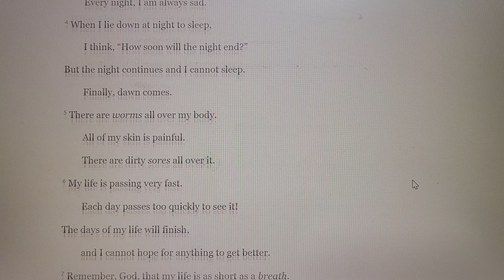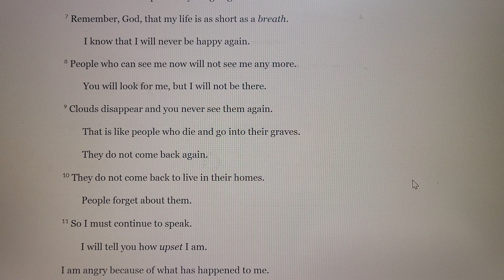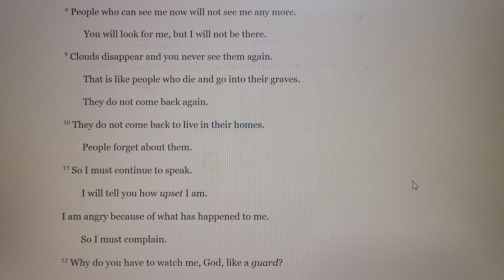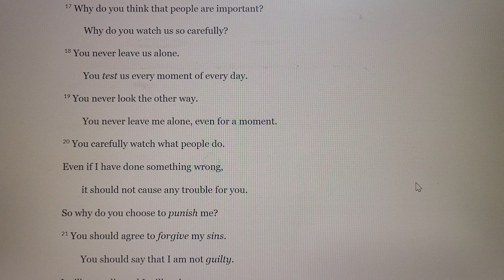Job Chapter 7 Audio Bible 욥기 7장 성경 보면서 듣기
Job Chapter 7 Audio Holy Bible with Text 욥기 7장 성경 보면서 듣기